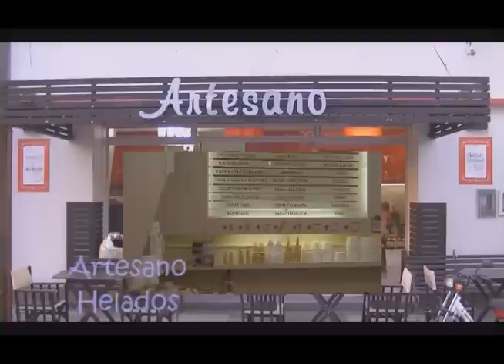TV Nº53 08-03-2013 Dorados embarcados y dorados de costa en el Rio de la Plata Sur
Pescamos dorados embarcados y pescamos dorados de costa en el rio mas ancho del mundo, el Rio de la Plata Sur.